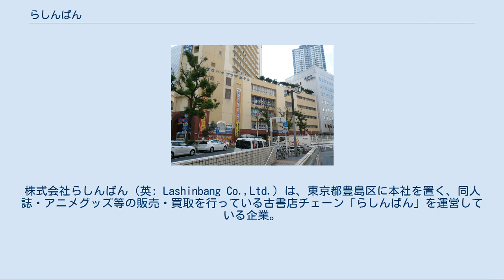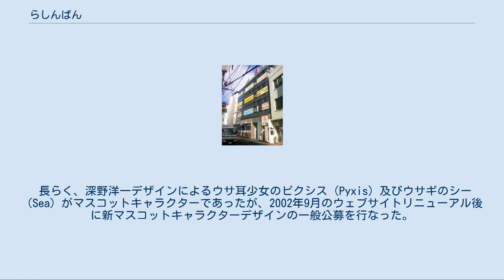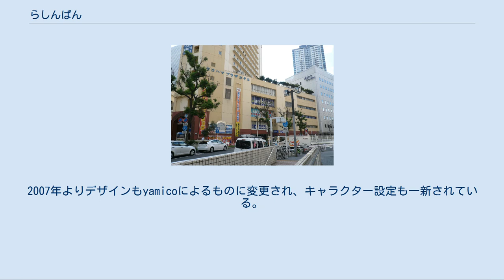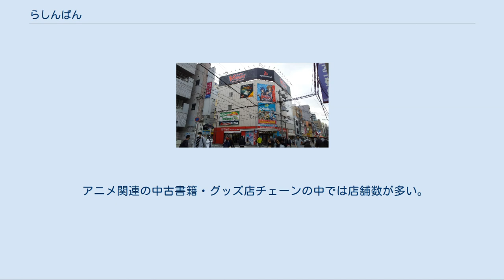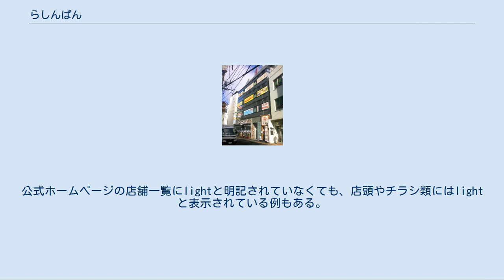らしんばん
株式会社らしんばん（英: Lashinbang Co.,Ltd.）は、東京都豊島区に本社を置く、同人誌・アニメグッズ等の販売・買取を行っている古書店チェーン「らしんばん」を運営している企業。
 かつては中古テレカやトレカを取り扱うカードショップ羅針盤として東京都豊島区東池袋で展開していた。
2000年10月6日、アニメイト旧池袋店跡に店舗を移転する際にBOOKSらしんばんに店名を改め、同人誌、コミック、アニメCD・DVD・LD、アニメ・ゲームグッズ、PCソフト、フィギュア等の中古品販売・買取業務も行う様になった。
 2001年、株式会社へ移行後は大阪日本橋店（現・大阪店）を皮切りに（2004年以降はらしんばんとして）主要都市に出店している。
特にアニメショップ最大手のアニメイト、メロンブックス、ゲーマーズの店舗に隣接または併設する形で出店していることが多い。
こうしたジャンルの店舗が集まる千代田区秋葉原では、2004年3月1日より2007年10月17日まで秋葉原通信買取センターが存在していたのみで、販売店舗は2011年10月に秋葉原店がオープンするまで長らく進出していなかった。
 現在のキャッチフレーズは、2007年より使用している萌えのコンビニ。
 長らく、深野洋一デザインによるウサ耳少女のピクシス（Pyxis）及びウサギのシー（Sea）がマスコットキャラクターであったが、2002年9月のウェブサイトリニューアル後に新マスコットキャラクターデザインの一般公募を行なった。
そして、2003年5月にウェブサイトを再リニューアル時に現マスコットキャラクターでもあるらんらん（LANLAN、魅野こだまによるデザイン）へ交代した。
 らんらんは同人誌好きな腐女子であり、当初はばんばんという手伝いロボットを引き連れていた。
2007年よりデザインもyamicoによるものに変更され、キャラクター設定も一新されている。
 現在は、公式イラストレーターとしてらぐほのえりかを起用、らんらんのおめかしスタイルという別衣装も公開されている。
 また、森キノコによる4コマ漫画ゆるこみも展開中。
 らしんばんとしての発足10周年を記念して、2010年8月にオリジナルのドラマCDを制作し発売、12月にはらんらんのマキシシングルCDも発売した。
らんらん役には日笠陽子を起用したほか、ドラマCDには声優として遠藤綾、竹達彩奈、喜多村英梨、下野紘、平川大輔が出演している。
 らしんばん全店の店頭で利用可能な「らしんばんメンバーズカード」を発行している。
200円分の購入・買取ごとに10ポイントが付与され、500ポイントたまると500円分の割引券が提供される。
成年向け商品購入時の年齢確認にも利用できる。
 旧来のスタンプカードは2013年10月6日をもって終了した。
 以前は北エリア、東エリア、中部エリア、西エリアの4つに分かれていた。
店舗数の増加によりエリアが再編され、2018年時点は北海道・東北エリア、関東・甲信越エリア、東海・北陸エリア、関西・中国エリア、四国・九州エリアの5つとなった。
通信販売も行っている。
 アニメ関連の中古書籍・グッズ店チェーンの中では店舗数が多い。
アニメイトなど類似ジャンルの書籍・グッズ店やゲームセンターと同じビルで営業する店舗も多く、近隣他店のレシートで割引などの特典が受けられることもある。
三大都市圏の中心部と近郊ターミナル駅周辺、政令指定都市のほか、甲府・金沢・松山といった一部の県庁所在地やそれに準じる地域の中心都市（郡山・豊橋など）駅近く、郊外大型ショッピングセンター内にも出店している。
 2016年以降に新設や移転などのリニューアルをした店舗の一部は、店名の後に「light」と付けられている。
lightと付いた店舗は、店頭買取を行っていない店舗とほぼ一致している。
 尚、背景がグレーの店舗は閉店店舗である。